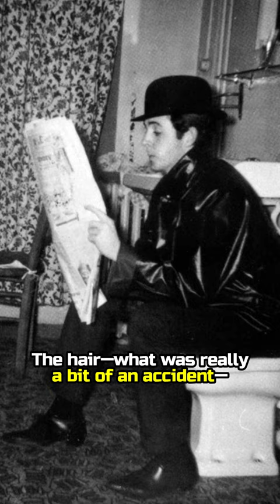WHO CREATED THE BEATLE HAIRCUT?